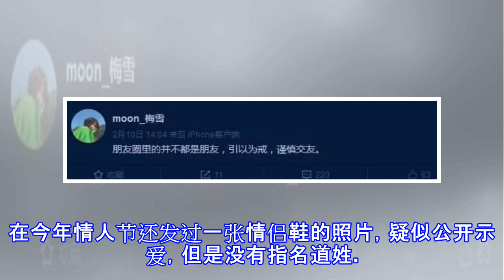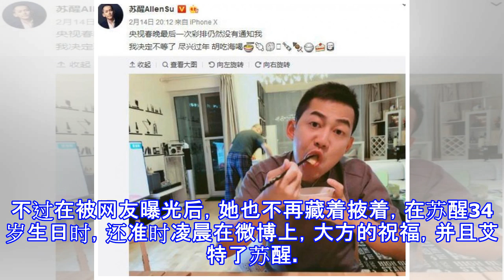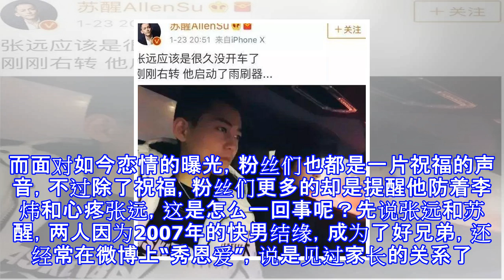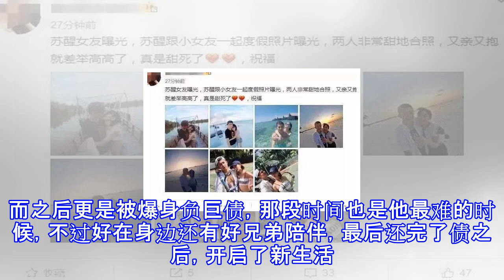终于公开恋爱了！一年多的地下情，七夕当天被曝光，女友也太美了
终于公开恋爱了！一年多的地下情，七夕当天被曝光，女友也太美了 文昊扒娱乐 08月20日08:20 关注 确定不再关注此人吗 确定取消 七夕真的是一个充满恋爱酸臭味的日子，前一段时间还是分手季，现在恩爱该秀的秀，恋情该曝光的曝光。苏醒在七夕当天，被曝光了恋情。有媒体拍到，苏醒和网红女友在某球场打球，女友坐在旁边等待，苏醒不时走过来，就是霸道的kiss，两人看起来十分恩爱。在球场边两人卿卿我我，这还不够。苏醒还带着女友一起打球，两人难舍难分，旁若无人。阿美怎么有种在看偶像剧的感觉，两人是超甜的，感觉是一刻都不想分开呀！其实这段恋情，早在今年2月份的时候，就被网友曝光过。当时某网友爆出了苏醒和某女子...